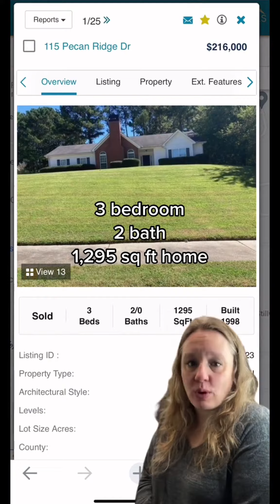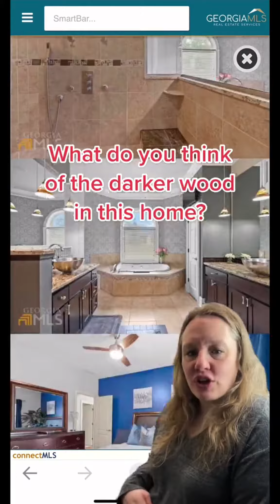We had 25 homes sold this past week in Fayette County Georgia ranging from our least expensive house